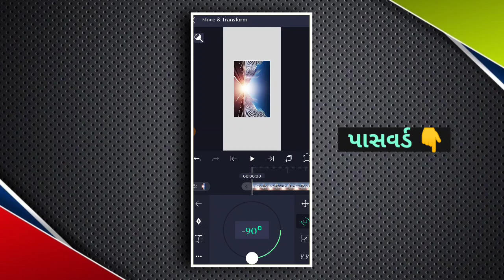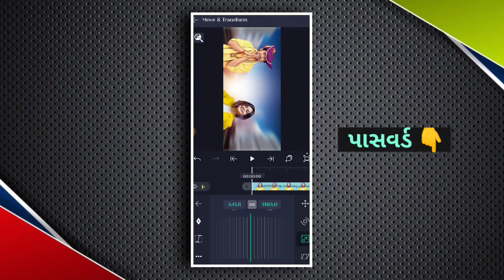Background photos Download || Hp Technical || editing video status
એડિટિંગ માટે બેકગ્રાઉન્ડ ફોટા ડાવુંનલોડ કરો || Top Photo Background Download for Editing 2023

photo editing ke liye hd background kaise download kare,
background download 2023,
cb background,
hd background kaise download karen,
background photo download,
full hd background kaise download kare

photo editing,
viral name art photo editing in picsart,
viral urban jungle font photo editing